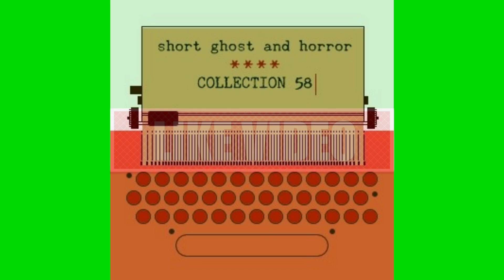13 The Sealed Room by Sir Arthur Conan Doyle in 058 Short Ghost and Horror Collection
Short Ghost and Horror Collection 058
Various

A collection of twenty stories featuring ghoulies, ghosties, long-legged beasties and things that go bump in the night. Expect shivers up your spine, the sound of a monstrous howl, and the occasional touch of wonder.